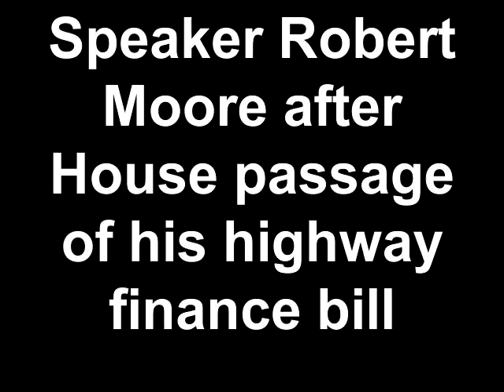Speaker Robert Moore after House passage of highway finance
Speaker Robert Moore after House passage of his highway finance bill